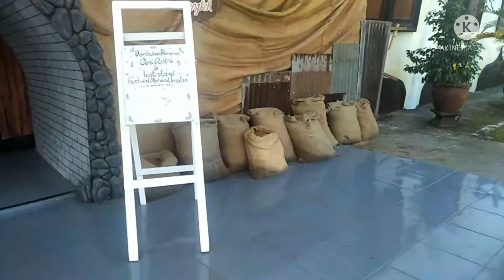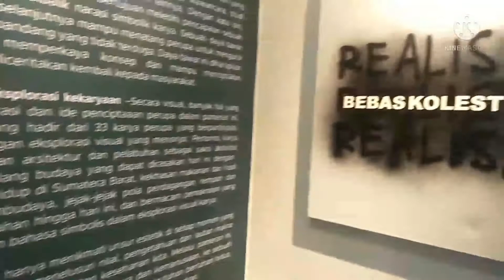PEKAN BUDAYA SUMATERA BARAT 2021